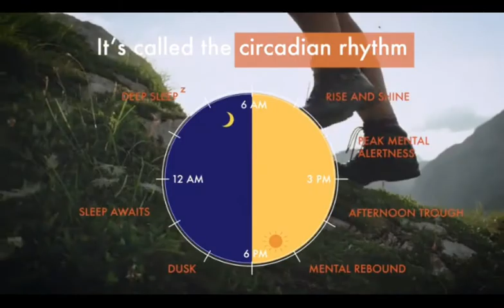Best Light Therapy Lamp Amazon | Light Therapy Lamp Review As Seen On Shark Tank Circadian Optics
1.✅ Light Therapy Lamp Review As Seen On Shark Tank Circadian Optics | Best Light Therapy Lamp Amazon:
Stylish And UV-Free: These mood light sun lamps are not only good for us but they make a fashionable addition to any space while providing the kind of light that our bodies need. The sun lamp is also free of unwanted UV rays.

Light Is Essential: Sunlight regulates the cycles of our bodies and our moods. With people spending more time indoors these days, it's important to make sure our bodies get what they need, and this daylight lamp is here to shine some light for you.

Effective: This therapy light provides the recommended 10,000 LUX of brightness to help the winter blues, regulate sleep, improve focus, boost energy and make us feel less sad. The happy light therapy lamp is designed to mimic the colors of daylight.

Longer Lasting: The LED natural light lamp lasts approximately 50,000 hours -- a longer life than fluorescent bulbs -- and produces uniform, dot-free light that has the same quality of the noonday sun (5500K), full-spectrum.

Easy To Use: Our happy lamp's revolutionary, quick one-touch operation makes it simple to use. No complicated settings to mess around with. 3 levels allows you to customize the brightness for the best efficacy and comfort